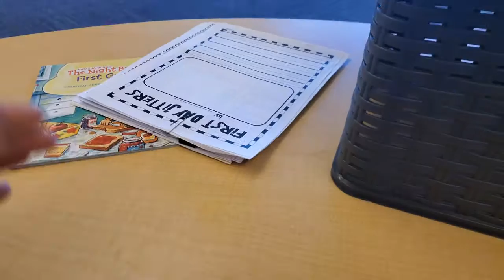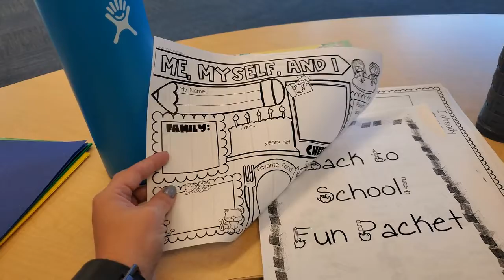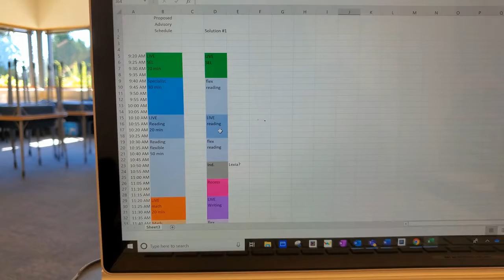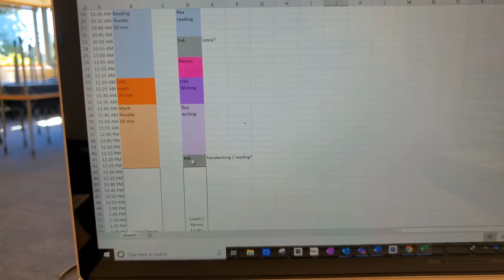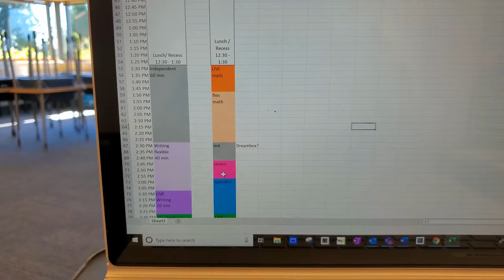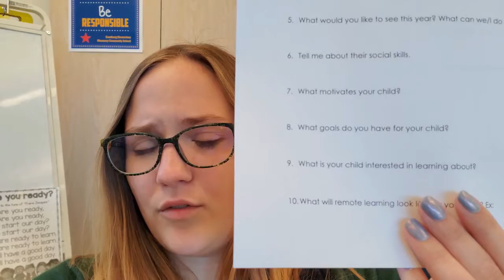Virtual Training Vlog: A Week of Confusion and Delusion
Join me on my week before the first day of school!! Training after training, prepping for material pick up, and general confusion abound. Tell me below. are you as confused about this fall as I am?!